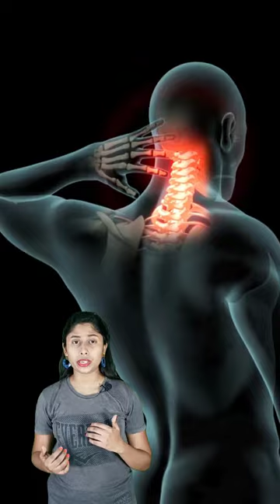Best Water Bag Review | Top 10 Best Hot 🔥 Water Bags in India | Online गर्म पानी का Bag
Note: We don't sell any products which are listed in the video. You can buy these products online using the links given in the description. we only suggest best products based on reviews collected from different online portals.

Instructions- How to Create video & Images for a
Dosto ajki iswali video hai hum APK liya lekar aye hai India ki top 10 Best Hot Water Bag Under 1,000... ager aplogk back pain,Stress Releif, Relaxation, period pain,shoulder pain & or bhi bohat sari different different chizok liye use kar sakte hai (Check Description for uses reasons) .or dosto ager is video ko ap last tak dekhenge to ap unmai se koi na koi product to buy kar hi lenge...

Pain Relef k liye kaha kaha/kis kis reason ki wajese use kar sakte ho
pain relief for Arthritis, Muscle Therapy, Soothe Swelling, Soothe Headaches/Neck Aches, Treat Injuries, Muscle Pain, Relieves, Relaxation, Cold Relief, Stress Relief, Back Aches, Pain Relief, Reduce Swelling, Clean.

Hot Water Bag Buyer Guide
✅ 1. Type
✅ 2. Color
✅ 3. Easy to use
✅ 4. Material
✅ 5. Comfort
✅ 6. Durable
✅ 7. Leak proof
✅ 8. Branded, Rating,

0:00 Introduction
1:03 Intro
1:09 Top Best Product
8:52 Revexpo